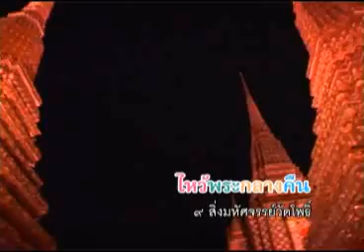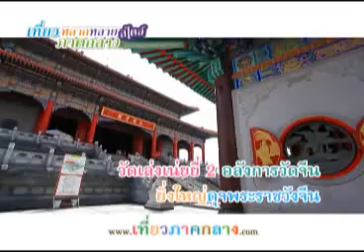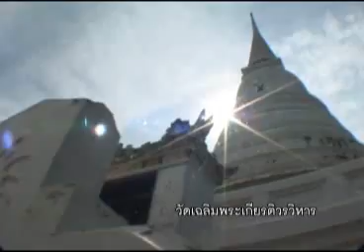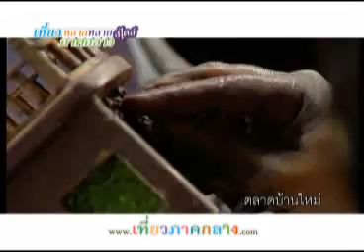unseen 3 Bangkok, Samut Prakan, Chachoengsao, Nonthaburi, Pathum Thani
unseen 3 เที่ยวหลากหลายสไตล์ภาคกลาง